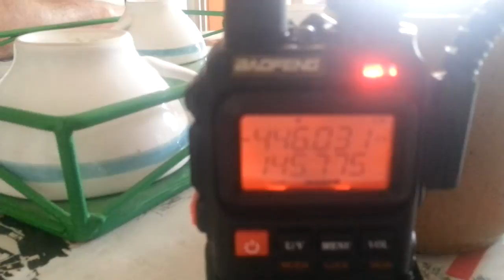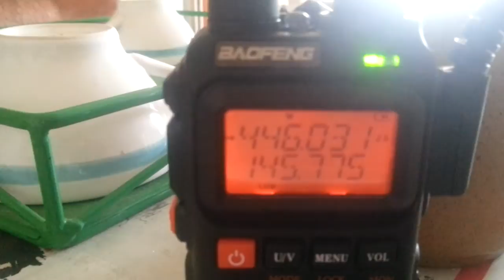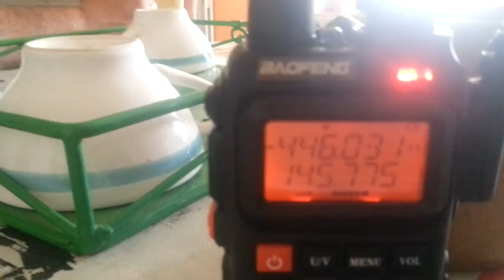Test PMR 446.03125 CH3 Antenne origine + modifs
France communication FC44-01 FC85-01+ nouveau intégré FC44-02